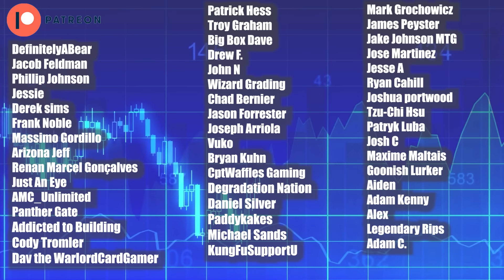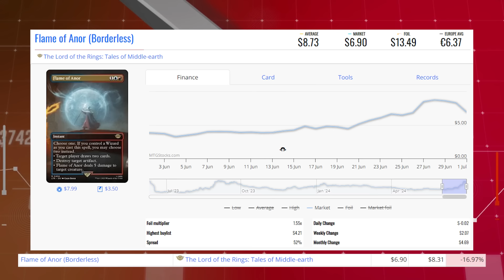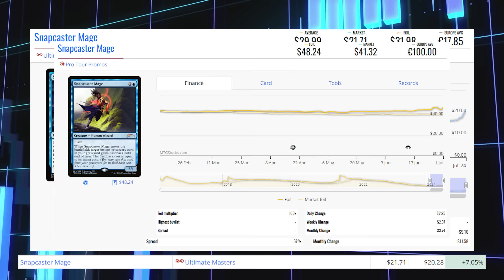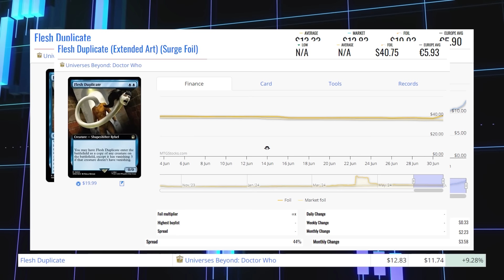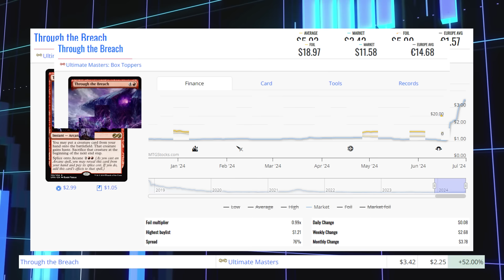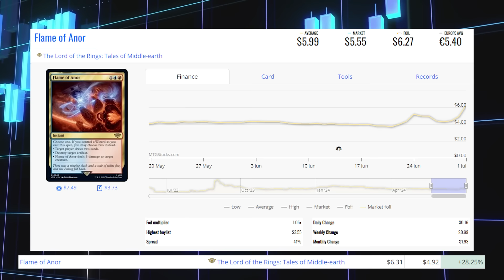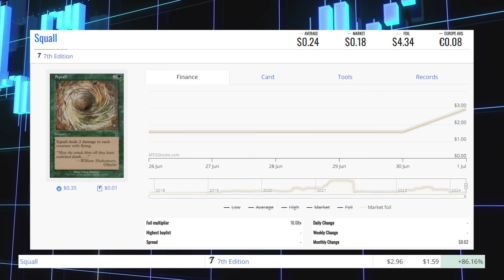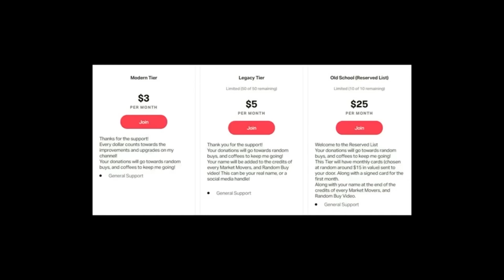MTG Market Movers - July 1st 2024 - Modern Cards Rise Once Again! Suncleanser & Snapcaster Mage!